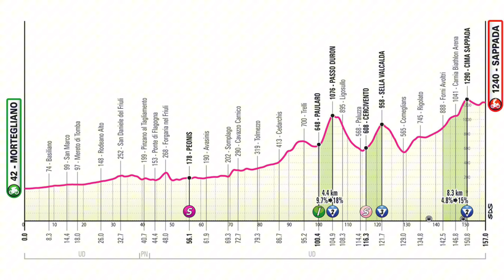Andrea Vendrame se lleva la victoria / Caídas / Entrevistas / Resumen etapa 19 🔥🚴‍♂️